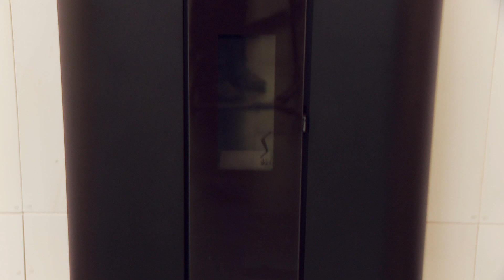Skia Design - Nouvelle gamme RT 2012 - Bois-Energie 2014